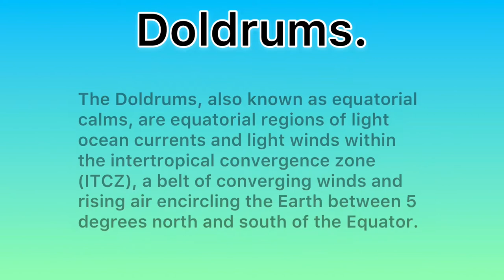Doldrums. The Geographer’s Dictionary. Powered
A short video from The Geographer’s Dictionary that defines the doldrums. Powered by @GeographyHawks